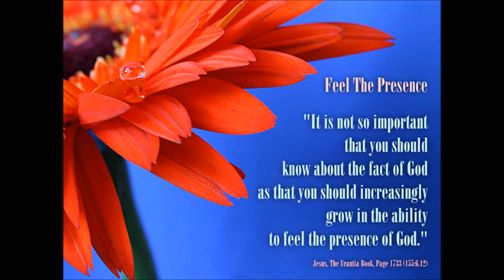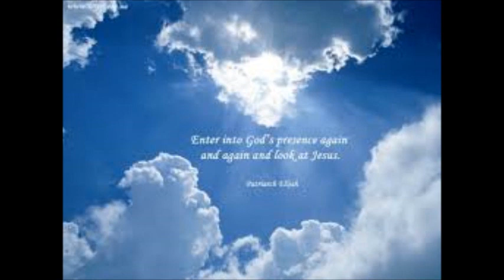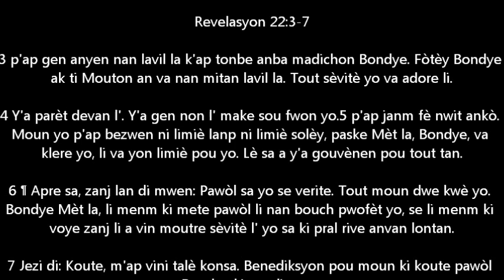Julien Janvier Prezans ou - Un hommage à Judith